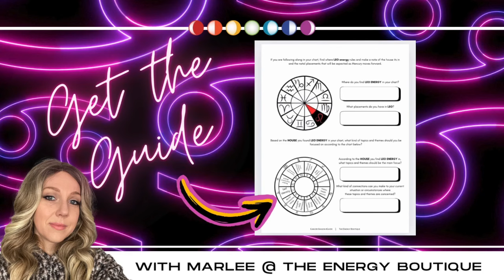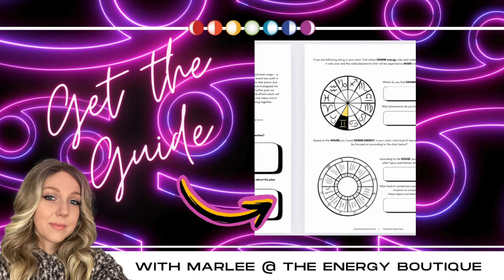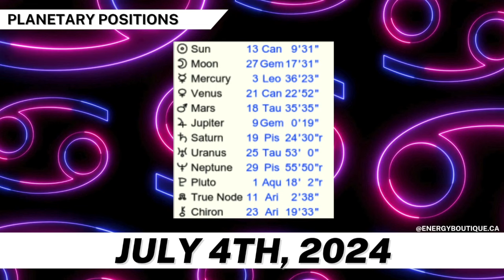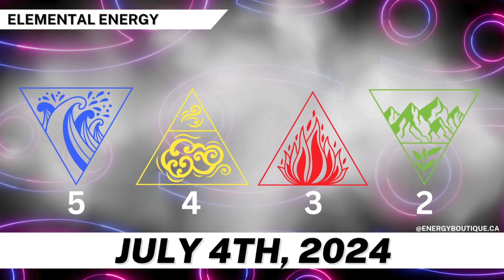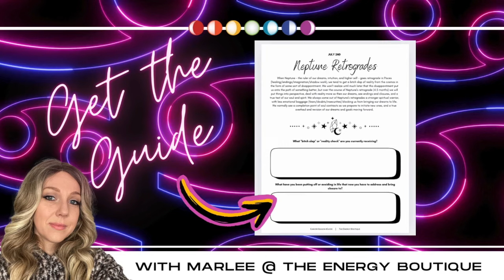ENERGY FORECAST: JULY 4, 2024